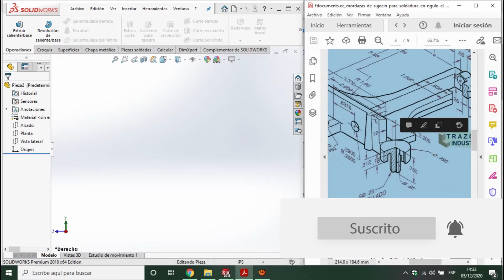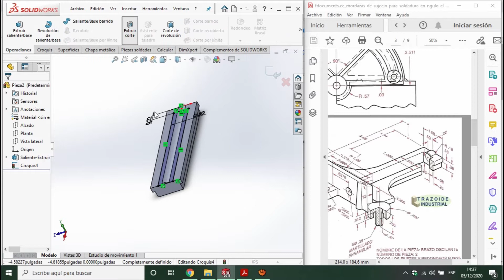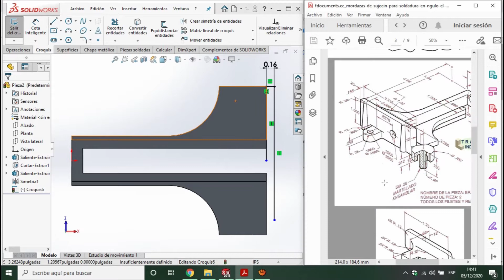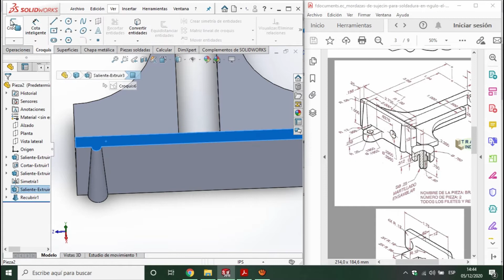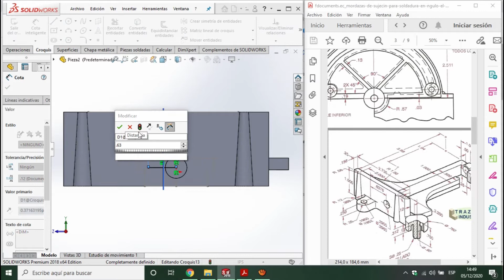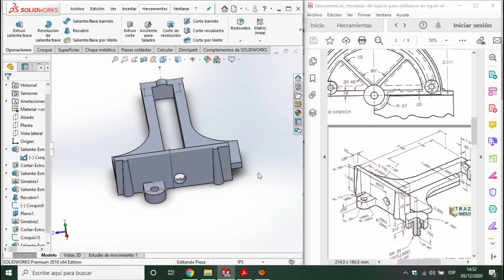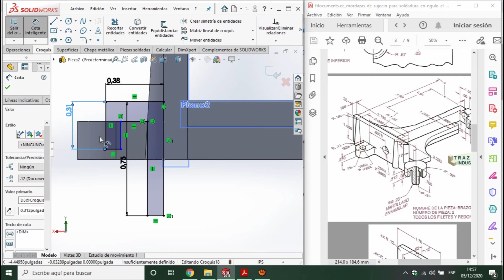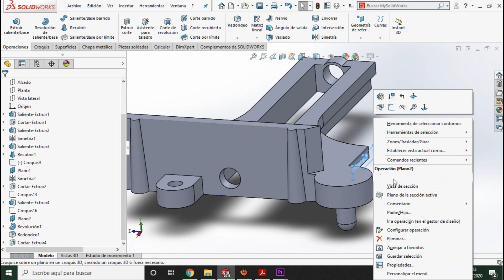Mordazas de sujeción. SolidWorks Pieza #5.(BRAZO OSCILANTE) /Educación 3D Software CAD Diseño